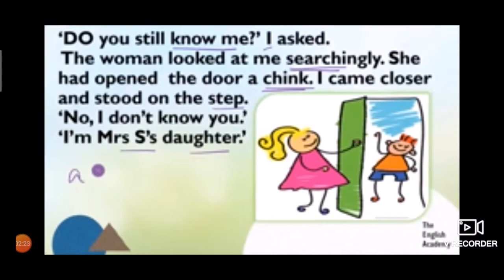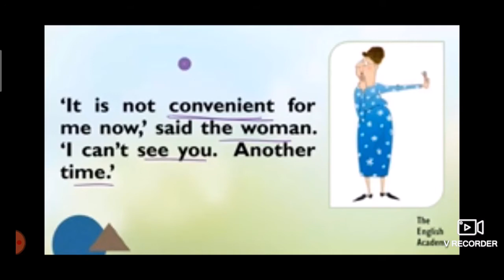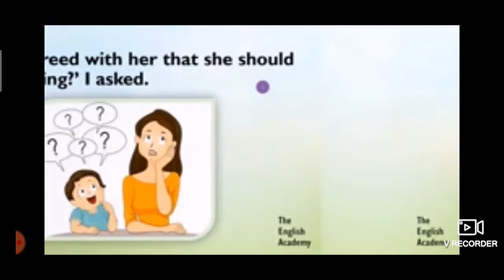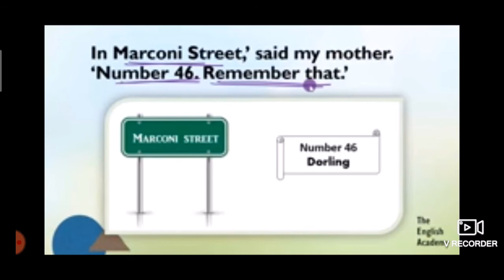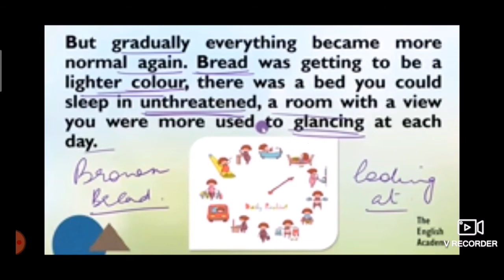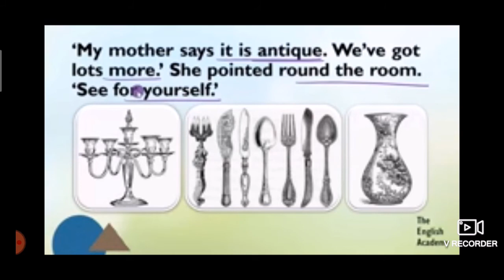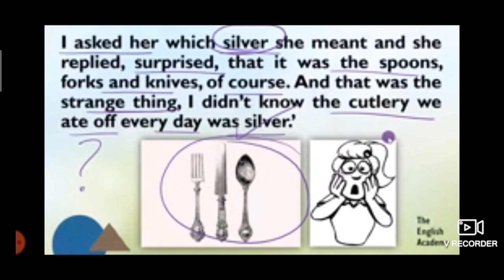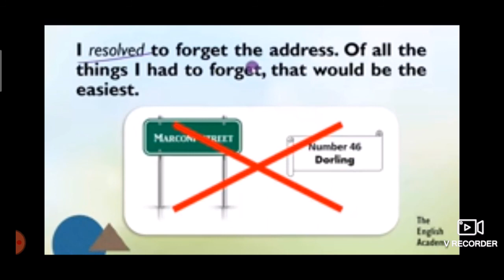CLASS XI ENGLISH CORE CHAPTER 2 THE ADDRESS